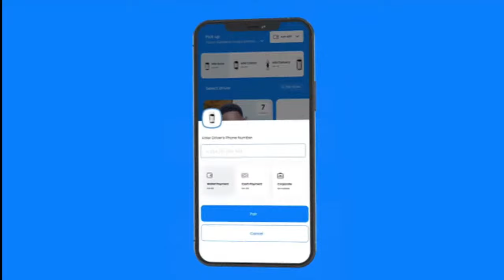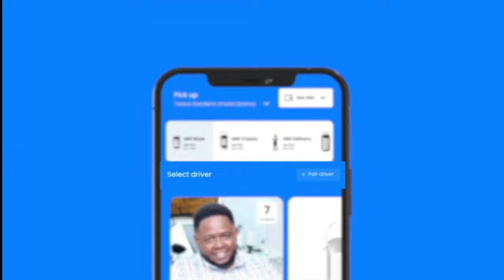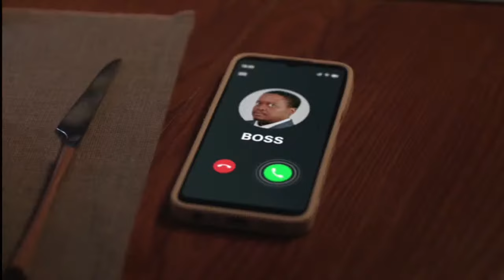All You Need To Know About Kenya's Universal Service Fund